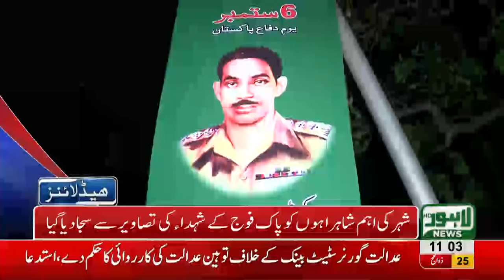11 AM Headlines Lahore News HD - 06 September 2018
Watch 11 am headlines: Nation celebrates Defence day with zeal and fervor - Army officers lay floral wreaths at the Mazar e Iqbal and Paid homage to the martyrs - PTI and PMLN in a face off again for the Municipality System - Whoever serves the Nation keeps the ministry says Imran Khan - Punjab Govt to start operation against encroachments and Land Mafia - Increasing crime and robberies in the city and much more.